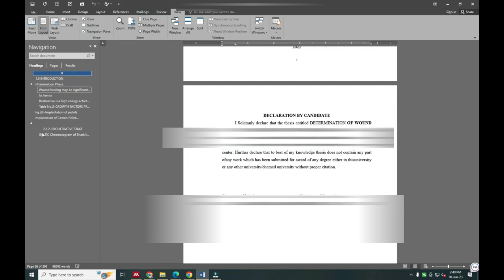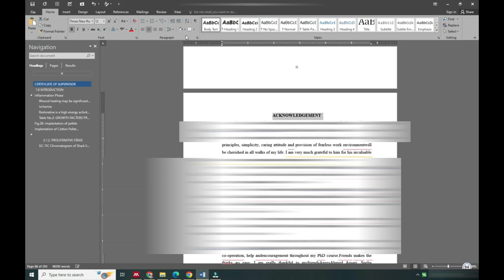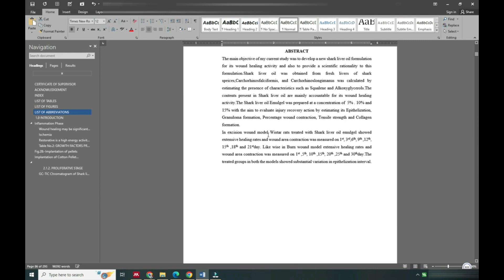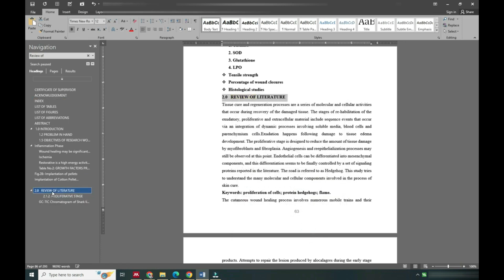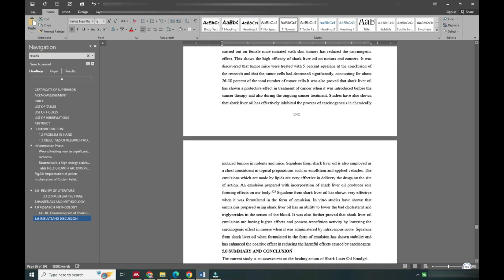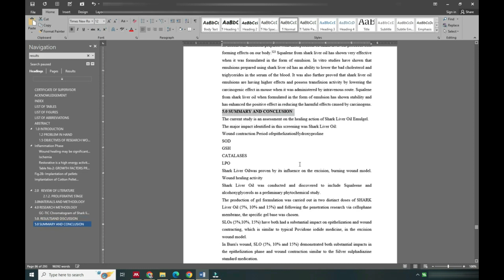How to Use Navigation Pane and Add Headings in Microsoft Word